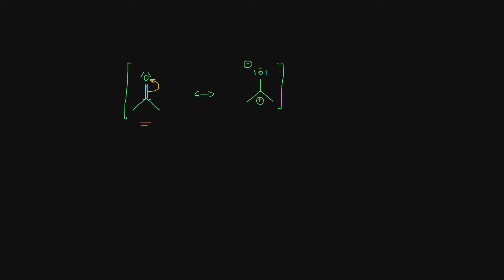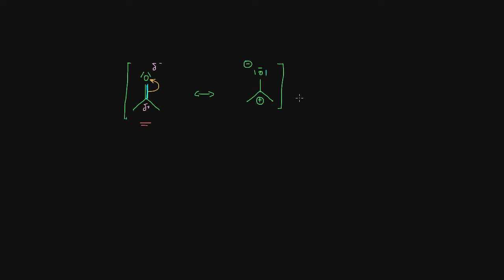Résonance : Systèmes conjugués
Exemples illustrant comment différents types d'enchaînement de liaisons peuvent être représentés en utilisant des structures de résonance.